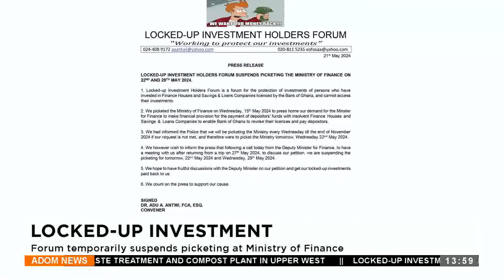Kasie Tau At 1:55 PM on Adom TV (22-05-24)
Afternoon News in Twi and other matters arising in Ghana